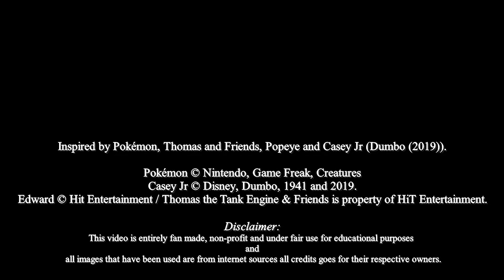Pokemon - Fan Art - Edward Casey (Storyboard) (Test)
I planned to draw animation scene of Championship Express (Pokemon Fanart - Championship Express) for Pokémon (Sword and Shield). This is the Storyboard I'm trying to draw, the scene is a parody of Dumbo Film (2019). Inspiration of Casey Jr from Dumbo Film (2019).

Made many sketches and ideas, I planed to make the animation of Edward Casey. The Steam Engine I decided to drew a Steam Train and named: Edward Casey the Little Bluebell Engine, also if they have Anime Series of Pokémon Sword and Shield, the scene I had planned it is for the Pokémon Trainers will aboard the train where the Championship is to take place between Galar and Kalo Region, when arrive the station, they can explore around the Stadium before the Opening Ceremony of Pokémon Championship for Day 1, it is not just Pokémon League, it is also for Pokémon Showcase/Master Class Performers, Pokémon Contest/Grand Festival/Coordinator and Pokémon League Champion. Behind the Collages are the Pictures I planning to make animation, I start the storyboard First so I can start make animation. Hopefully I can make the animation before the Anime Series of Pokémon (Sword and Shield).
Also the express train that I rendered and colored are from Photoshop. This is the incomplete Version so it will be ready soon.

The Reason I drew it was watched Casey Jr (The Opening from Dumbo), the soundtrack (Train's a coming), Pokémon Sun and Moon (Ep 115), Pokémon Sword and Shield and Pokémon BW (Team Eevee and the Pokémon Rescue Squad) reference to the 1960s TV series Thunderbirds
Seeing many electrical trains in Pokémon World, I thought about to draw Steam Trains to show as a History of Trains.
To draw that idea, I read the Pokémon Sword and Shield The Galar region is based on UK so they maybe have lots of trains since we saw they are many High Speed Electrical Trains in Anime, I decided to drew a Steam Train and named Edward Casey. The details I have wrote them on the paper because my idea is still working on it. The details and my reason will show more when I scanned them, draw and color more. Also if they have Anime Series of Pokémon Sword and Shield, the scene I had planned it is for The Opening Ceremony of Pokémon Championship, it is not just Pokémon League, they have more when I drew more ideas.

Who knows, if Pokémon Sword and Shield have released Anime Series and many Steam Trains, it could fun and more better like Pokémon XY Series. I sure hope.

This is an Fan Art.
Inspired by Pokémon, Thomas and Friends, Popeye and Casey Jr (Dumbo (2019)).

Edward ©  Hit Entertainment / Thomas the Tank Engine & Friends is property of HiT Entertainment.